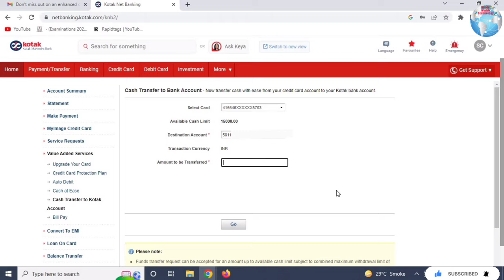Kotak Credit Card To Bank Account Money Transfer Without Charges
so enjoy my video till end .